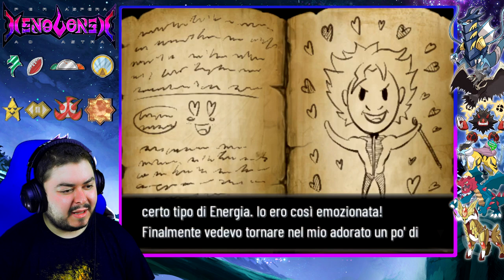La FURIA si manifesta - Xenoverse: per aspera ad astra - Episodio 38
Tanta roba... ma davvero tanta!